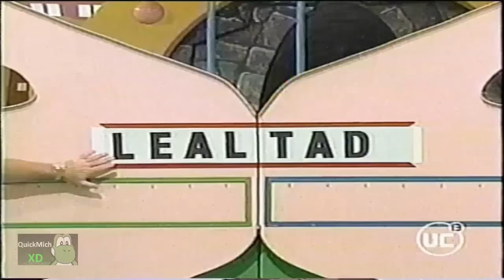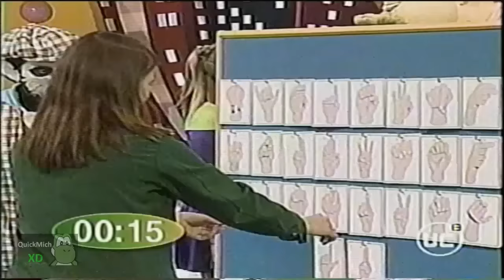Cachureos (2002) - Concurso L. Señas + Vaca Loca (Parte A-1)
Programa Chileno Infantil
Grabado usando antena tv aire libre - en VHS en modo SP
Concurso de Lenguaje de Señas + Bubble Gummers + La Vaca Loca
Fecha: Mayo de 2002
Capitulo: A (no se sabe el número del capitulo) - Parte A-1

Quieres la siguiente parte del video? revisa "Cachureos (2002) - Bubble Gummers + Maldita Sustancia"